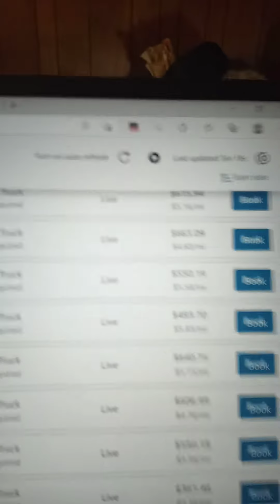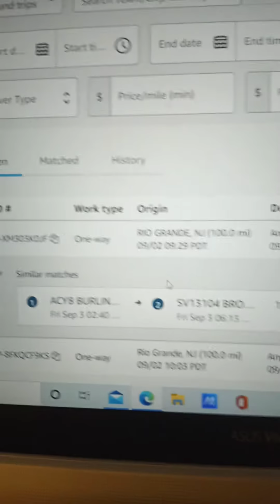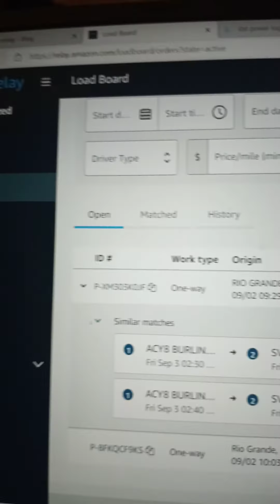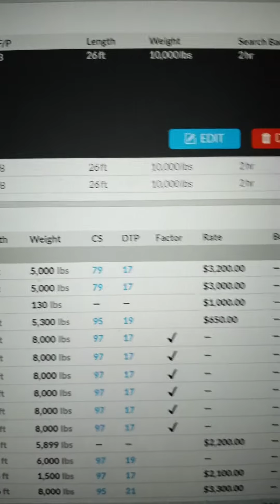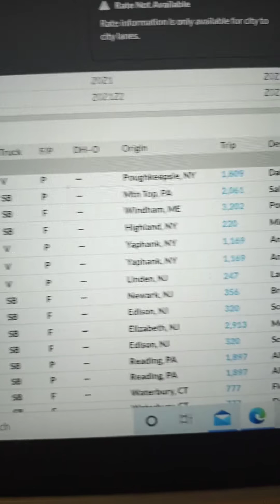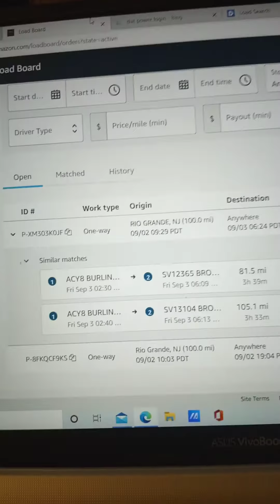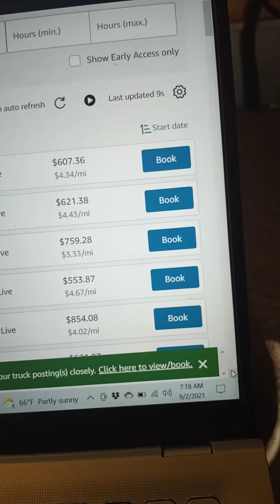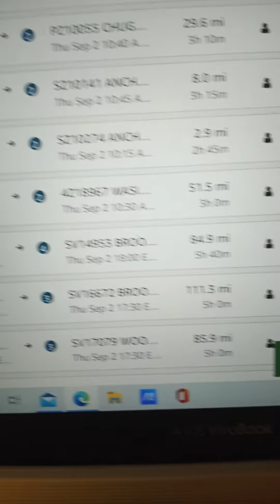amazon relay board/ early bird gets the worm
John Authorized Delivery llc